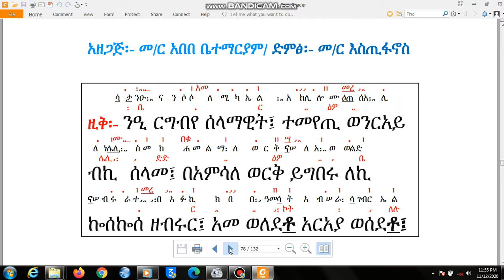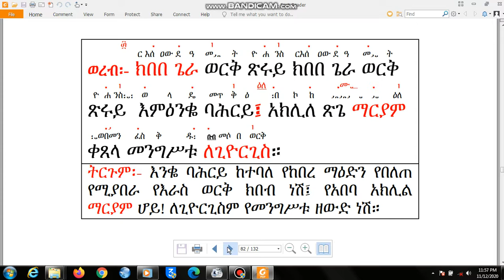የጽጌ ዚቅና ወረብ 1 ጥቅምት 22